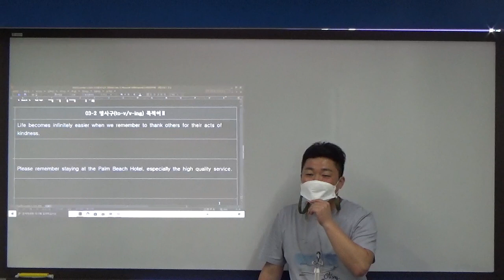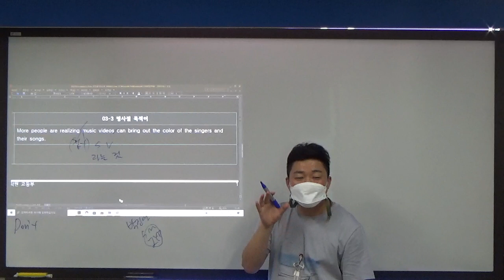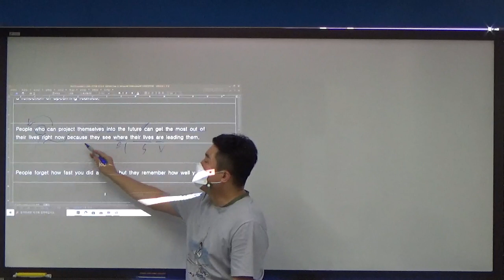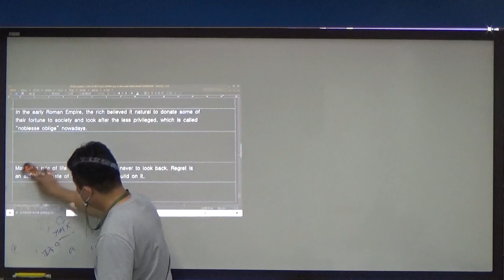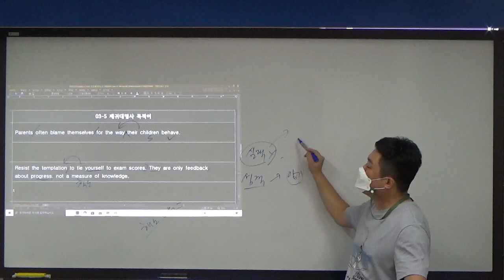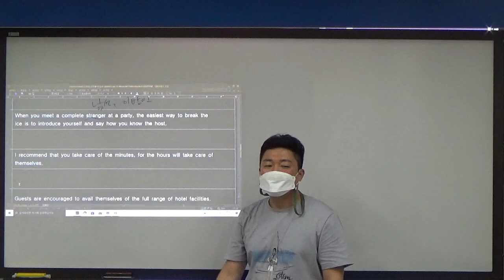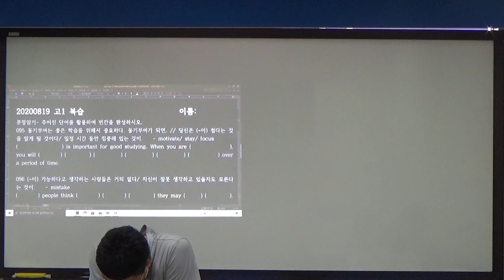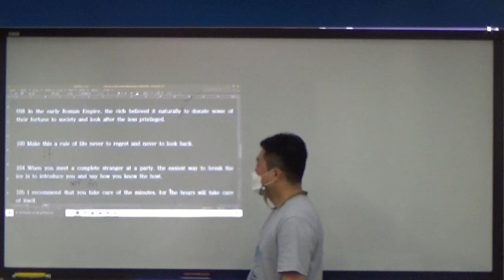고1 20200819 1